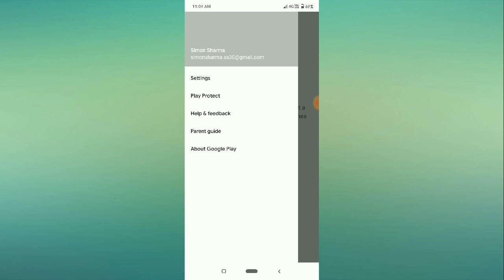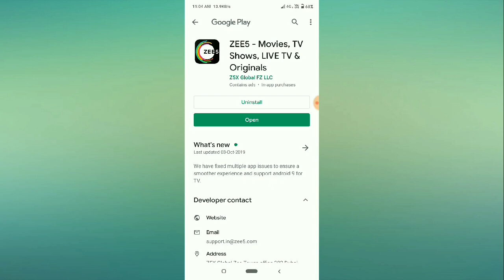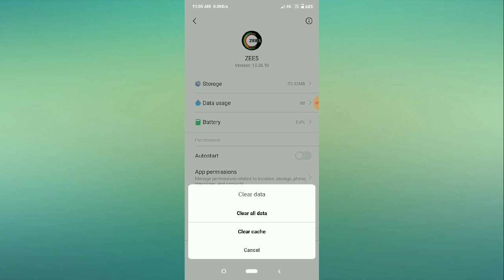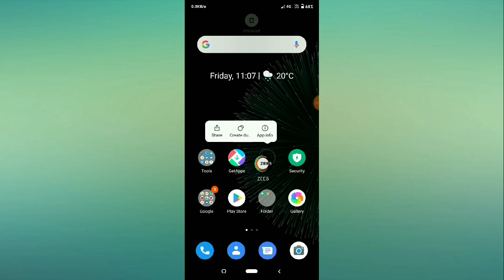How to Fix Zee5 App Not Working Problem Solved